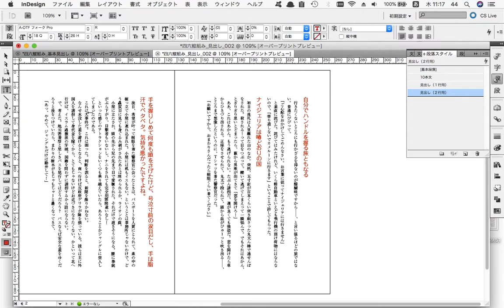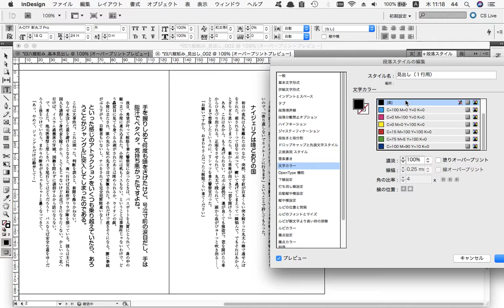サンプルのデザインを流用する